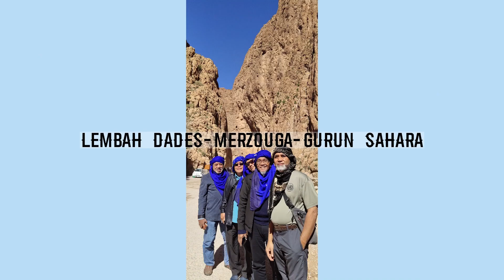MyZarra Best of Morocco Mono Tour 14Hari 11 Malam.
Al Jadida Essaouira  Marrakech Atlas Mountain Ouarzazate Todra Gorge Merzouga Sahara Desert Midelt  Ifrane Fes Meknes Chefchaouen Rabat Casablanca